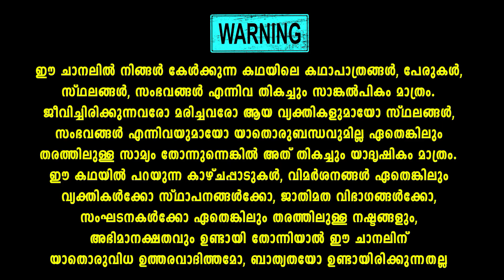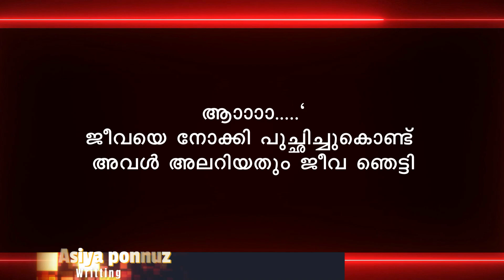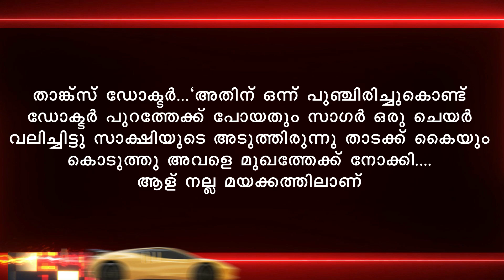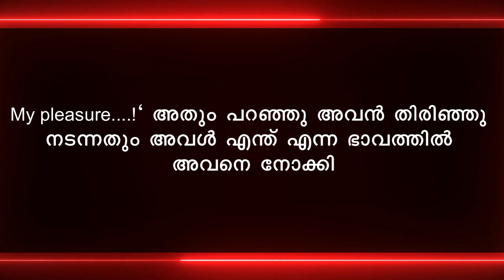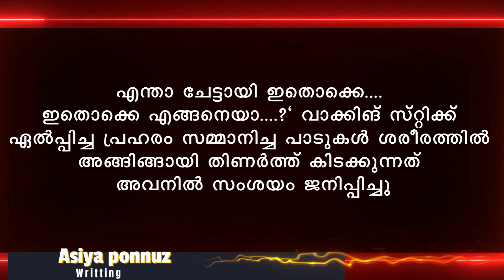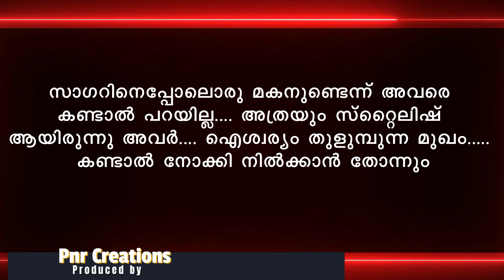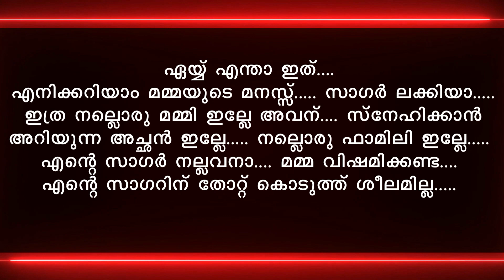സാഗരം സാക്ഷി SAGARAM SAKSHI PART 11 ജീവ വീടുവിട്ടിറങ്ങുന്നു SHAHUL MALAYIL LATEST VIDEO 2023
ചിരിക്കാനും ചിന്തിക്കാനും സസ്പെൻസ് കൊണ്ടും ട്വിസ്റ്റ് കൊണ്ടും പ്രണയം കൊണ്ടും ഈ കഥ വളരെ മനോഹരമാണ് കൈയെത്തും ദൂരത്ത് എന്ന സൂപ്പർ ഹിറ്റ് കഥയ്ക്ക് ശേഷം ആസിയ പൊന്നൂസ് എഴുതുന്ന മറ്റൊരു പ്രണയകാവ്യമാണ് സാഗരം സാക്ഷി ...
..തീർച്ചയായും നിങ്ങൾക്ക് ഈ കഥ ഇഷ്ട്ടപെടും. അത്രയ്ക്കും മനോഹരമാണ് സാഗരം സാക്ഷി എന്ന ഈ കഥ

സാഗരം സാക്ഷി SAGARAM SAKSHI PART 11
Shahul malayil
Asiya ponnuz
Malayalam story
Malayalam serial

shahulmalayilnew
whatsappstatus
shareej poonoor
MALAYALAM STORYS
ശാഹുൽ മലയിൽ
ഷാഹുൽ മലയിൽ
malayalam noval
audiobook malayalam
malayalam audio story